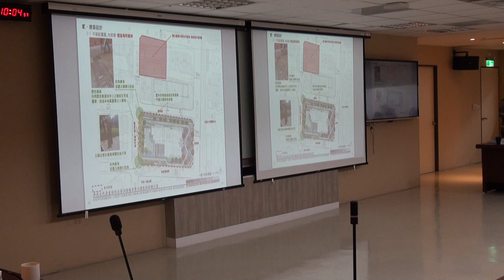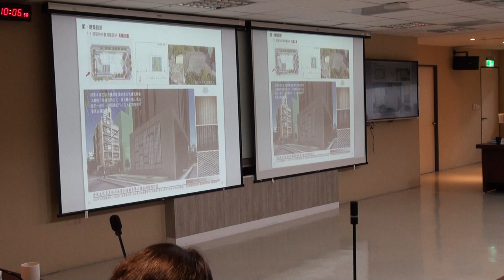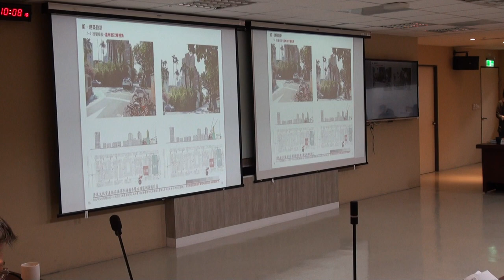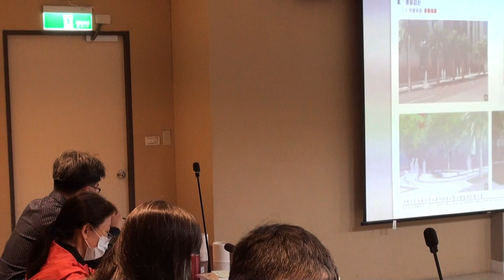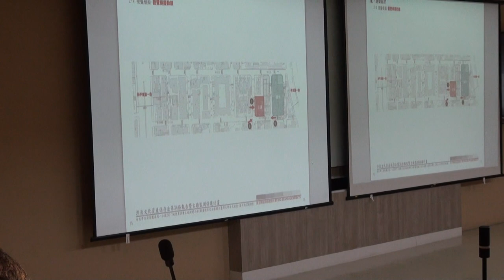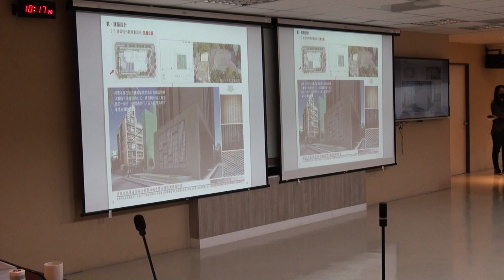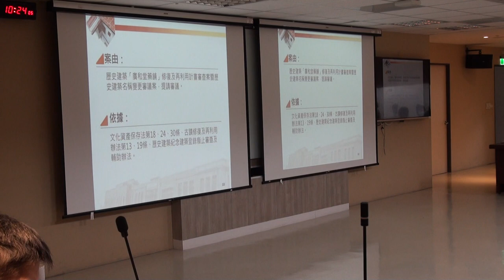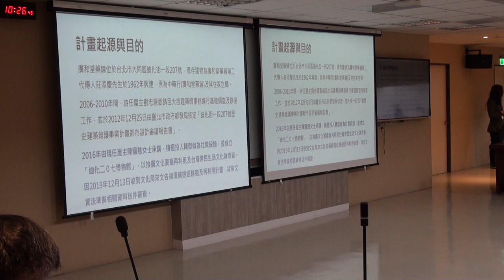臺北市政府古蹟歷史建築紀念建築聚落建築群考古遺址史蹟及文化景觀審議委員會第136次文資會1100426-PART2